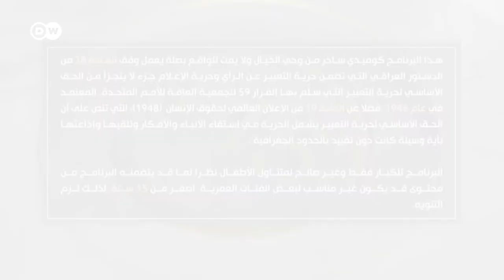تتر جمهورية البشير _ موسيقى مقدمة برنامج البشير شو كاملة بدون قطع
تتر برنامج البشير شو الجمهورية كامل بدون قطع